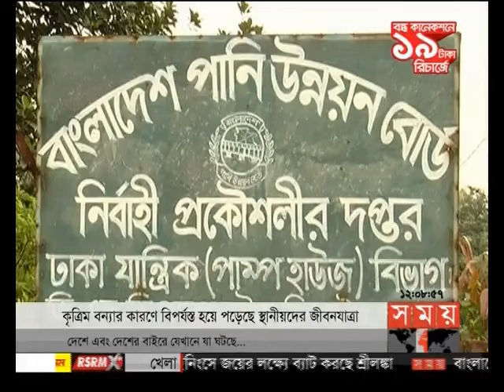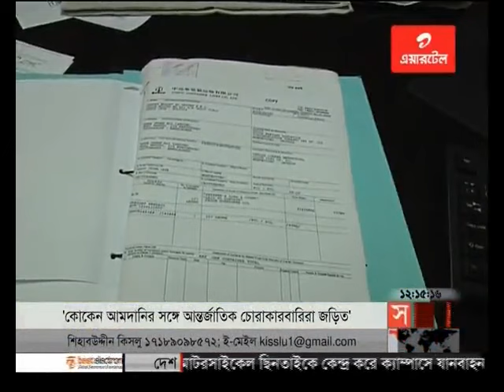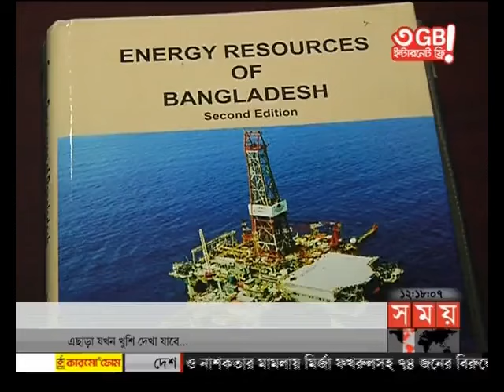সময় সংবাদ (দুপুর ১২টা)